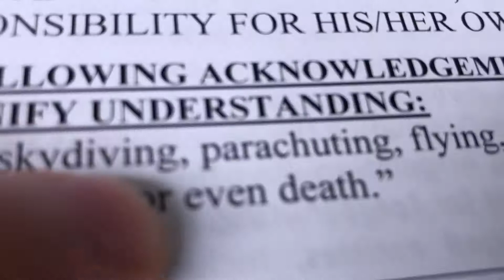Would NOT believe what I just did!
I never believed I would acutely do this! i concurred one of my biggest fears! If im being quiet honest it wasn’t as bad as i thought! I was mad chillen too! My first time ever skydiving !